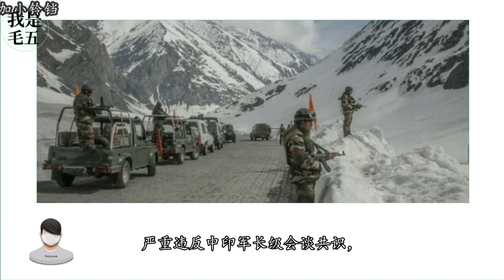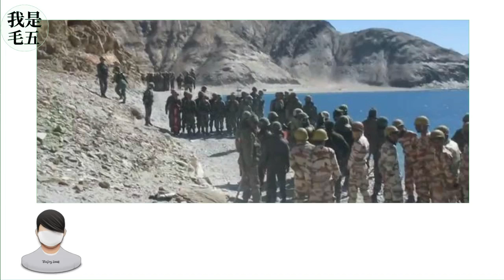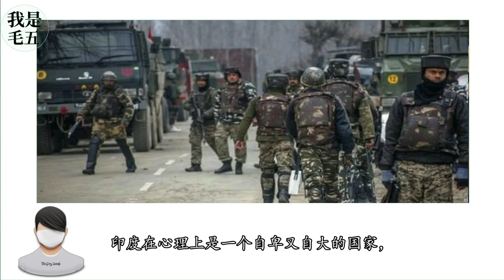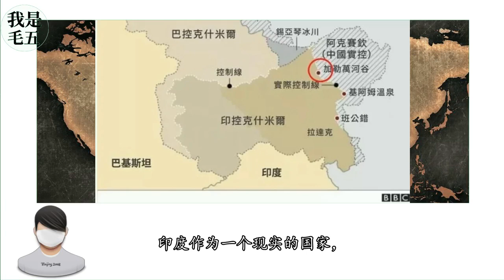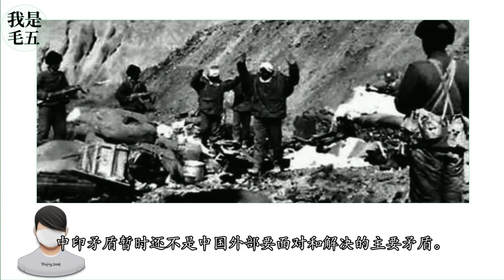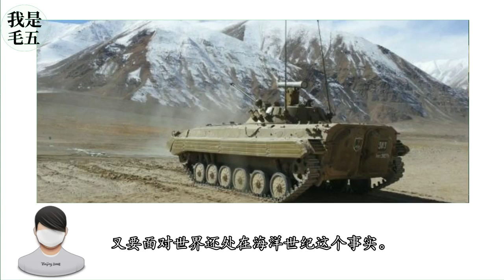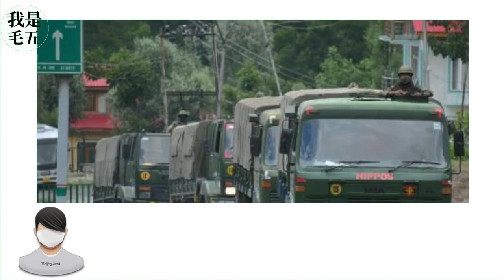印度这个国家奇葩起来，连土耳其都害怕